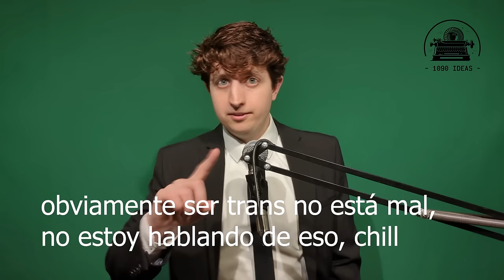🟧 Todo lo que está mal con THE BOYS 4 (y Homelander es un tonto)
Los episodios 6 y 7 de THE BOYS S4 trajeron muchos temas para debatir, pero hay dos que se encumbran: el morbo gore y la mala política.